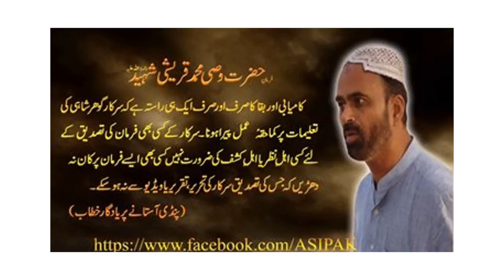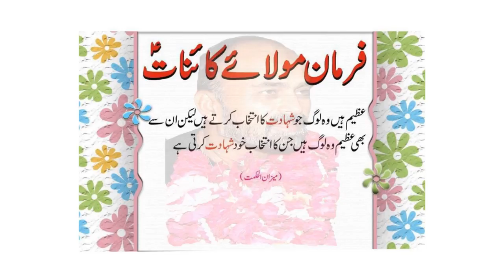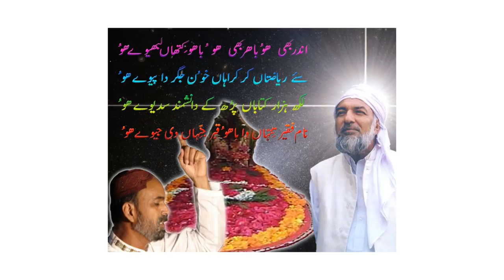Hazrat Wasi Muhammad Qureshi Shaheed (Rehmatullah Aleh) - Shahzad-e-Gohar Shahi